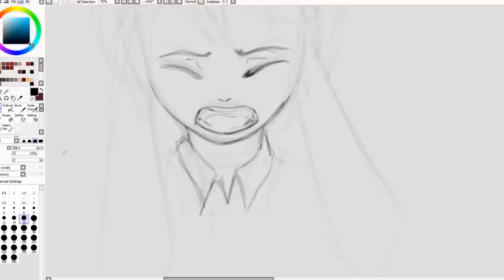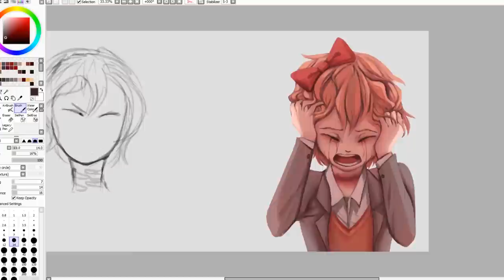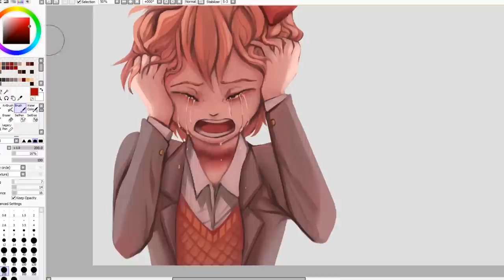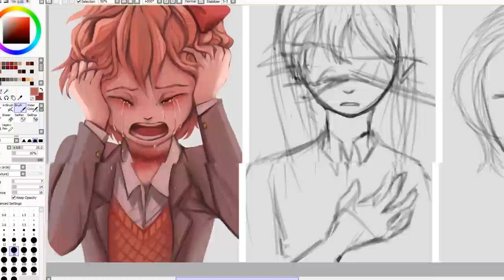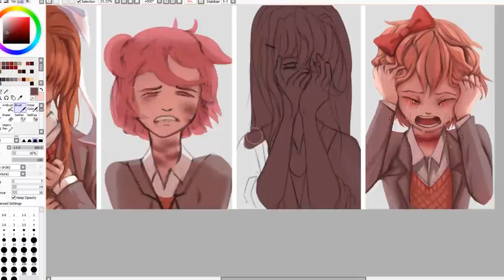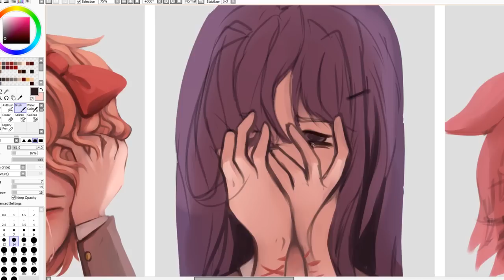Ｄｏｎ＇ｔ ｆｏｒｇｅｔ ｕｓ (Doki Doki Literature Club Fanart)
Track 1:  Outgoing Hikikomori - first christmas without you
Track 2:  Outgoing Hikikomori - i'd like to take you but i can't